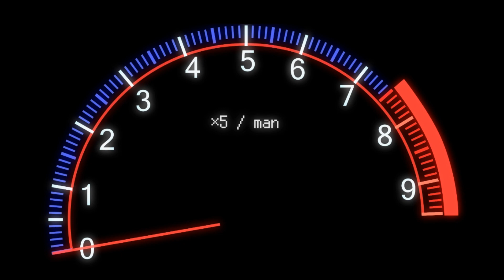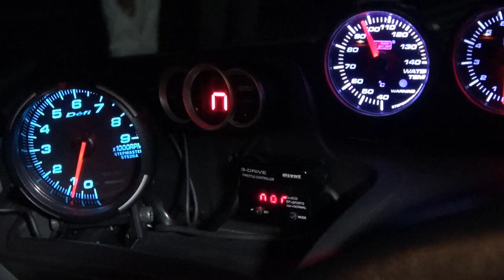【RED ZONE】RX-8 チーム車紹介 2016年3月26日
今回は久しぶりに取材しました☆
DIYをうまく活用してるみたいでいい感じに仕上がっています
そして今回は撮影する予定がなかったためマイクが一本しかなくてちょっと変な感じに仕上がってしまいましたが、そこは気にしないでねｗ

次回からはちゃんと機材を持って行きます(;^ω^)

チームはスポーツカースポーティーな車で構成しています

不定期でゲーム配信していくので登録してね☆

～提供・制作協力～
Mind Sound Productions
・オープニングムービー
・サムネイルタイトル